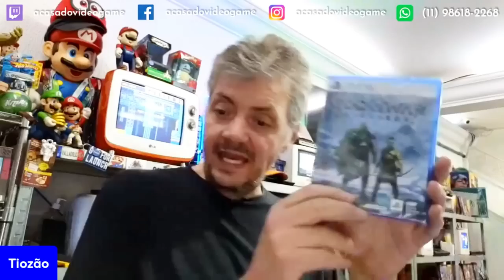TIOZÃO DEU UM SALVE PRA QUEM ENTENDEU O LADO DELE ✌️